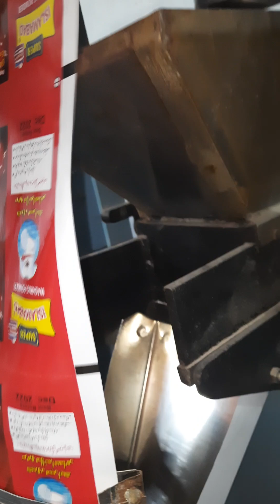pusher system packing machine